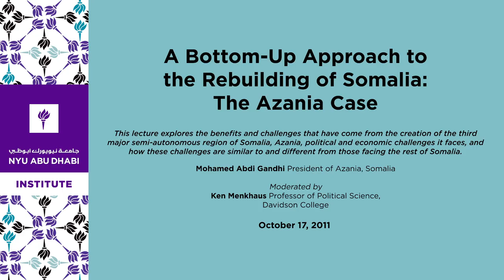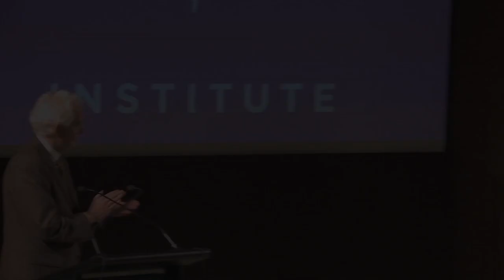A Bottom-Up Approach to the Rebuilding of Somalia: The Azania Case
Since the collapse of the Somali modern nation-state, two semi-autonomous regions of Somali-land and Punt-land had initially emerged. Now Somalia has a third major semi-autonomous region called Azania. This lecture explores the benefits and challenges that have come from the creation of Azania, the political and economic challenges it faces, and how these challenges are similar to and different from those facing the rest of Somalia.

Mohamed Abdi Gandhi
President of Azania, Somalia

Moderated by
Ken Menkhaus
Professor of Political Science, Davidson College